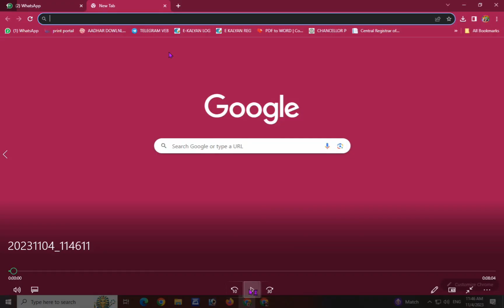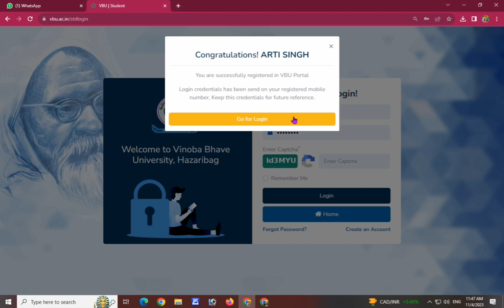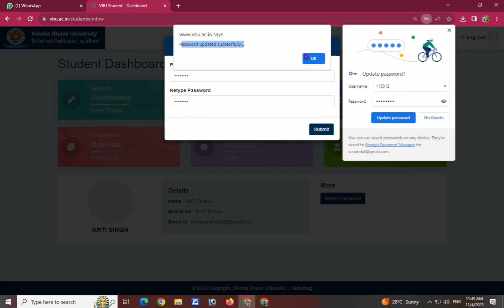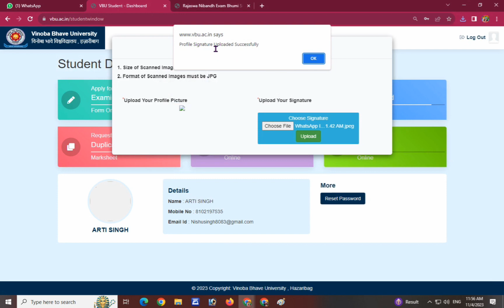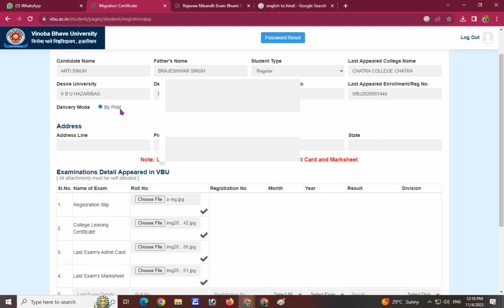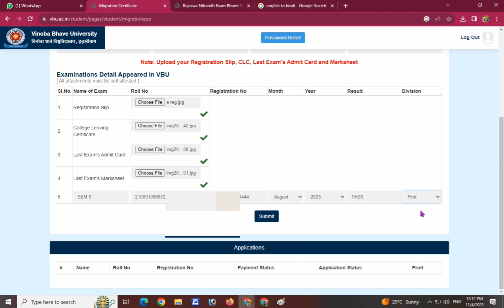Vbu How to Apply Migration Certificate Online|| VBU हजारीबाग Orgnial सर्टिफिकेट ऑनलाइन आवेदन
nkd online services
nkd centre chatra
nkd teams chatara

keywards
vbu hazaribag
How to Apply Degree Certificate
How to Apply  Migration Certificate
How to Apply Provisional Certificate
How to Apply for Degree Certificate in VBU Hazaribag
How to Apply Provisional Certificate in VBU Hazaribag
How to Apply Migration Certificate in VBU Hazaribag
how to apply main certificate in vbu
vbu,vbu hazaribag certificate
migration certificate apply online
migration certificate apply online vbu
migration certificate,provisional certificate kya hai
provisional certificate
Vbu hazaribag certificate kaise apply kare
how to apply online certificate of origin
how to apply online certificate
how to apply first graduate certificate online in tamil
ict academy,bihar university certificate,brabu certificate
How to Download migration certificate